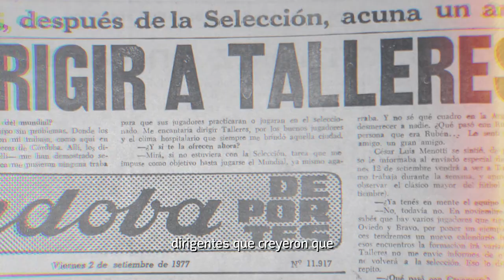César Luis Menotti - Ex Director Técnico de la Selección Argentina de Fútbol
Talleres es un club representativo a nivel cultural y deportivo del fútbol argentino💪🏻⚽